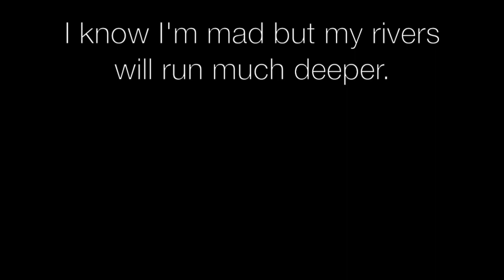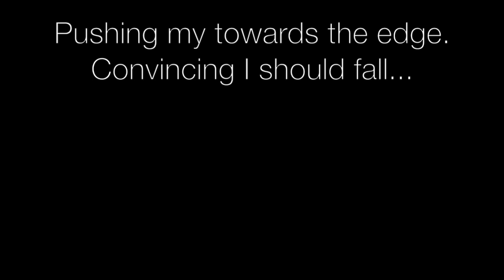Metamorphosis - Seed: Lyric Video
Lyric Video to 'Metamorphosis'; Song in Seeding Stage.

Instrumental by Sakro Beat's.